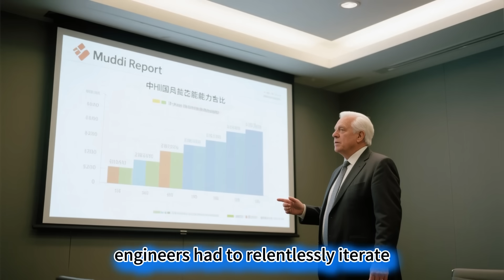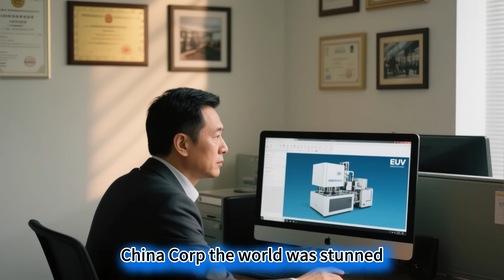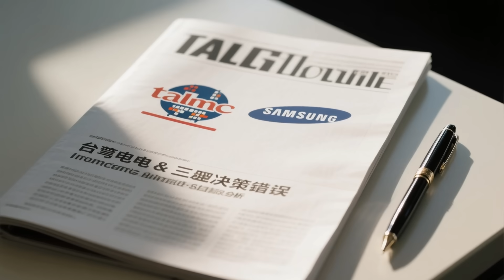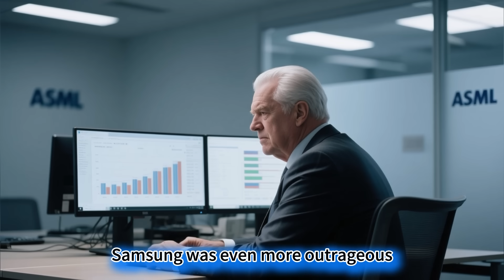China No Longer Forgives Two Chip Giants！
Why Those Who Abandon China Are Ultimately Abandoned
The two chip giants that once controlled 70% of high-end global chip capacity and whose word was law—TSMC and Samsung—have recently collectively lowered their posture.
TSMC’s CEO personally led a delegation to Nanjing, and the President of Samsung Greater China made three visits to Shenzhen. In their pockets, they carried a combined total of over $30 billion in foundry orders, showing the deepest humility. However, the Chinese market today is no longer the "backyard" they can command at will.
At the TSMC plant in Nanjing, an EUV lithography machine worth over $5 billion sits gathering dust in its custom wooden crate, the plastic film on its packaging still unwrinkled. The situation at Samsung’s 12-inch wafer production line in Xi’an is worse: equipment utilization has fallen below 35%, and many workers are rotated off-shift and waiting for assignments.
It is stunning to recall that five years ago, a simple threat of "supply cut-off" could cripple Huawei's high-end phones. How did these powerful "chokepoint" players end up begging Chinese companies for orders, cash in hand?
Many people are intimidated by "nanometer process technology," believing that chip manufacturing is a kind of "celestial craft" only a few nations can master. But the logic behind SMIC’s use of DUV lithography to create 7nm chips is similar to making a handmade photo album at home.
Simply put, an EUV lithography machine is like a professional photo printer that produces high-definition pictures at the push of a button. A DUV machine is like a standard printer, which was originally only good for printing "fuzzy images" at 14nm. To produce the "ultra-clear" 7nm version, engineers had to relentlessly iterate:
First, print a layer with precise alignment, then use special chemical reagents to fix the pattern, wipe off the excess material, then print another layer from a different angle, repeatedly refining and superimposing the image, sometimes requiring up to eight overlay exposures. This process allows zero tolerance for error. The laser precision of the lithography machine must be controlled to one ten-thousandth of a hair's width, and the workshop temperature error cannot exceed 0.1°C. SMIC engineers reportedly stayed in the workshop for three consecutive months, working until their eyes were bloodshot just to figure out the parameters.
It was this "stupid method," mocked by foreign media, that, during the complete EUV embargo of 2023, pushed the 7nm chip from the lab to the production line. When the Huawei Mate 60 Pro launched with this "China Core," the world was stunned. This was not a "stupid method"; it was the survival wisdom painstakingly carved out of a desperate situation—a bloody path that broke through the blockade.
Even more revolutionary is the latest report from Moody's, which shows that mainland China's chip capacity is projected to reach 21.3% of the global total in 2025, about to surpass South Korea's 21.6%. For the 28nm mature process, our capacity share is as high as 33%, making us the absolute world leader. Even ASML admits that the Chinese market accounts for 42% of its revenue; without China, their lithography machines cannot be sold.
This complete reversal began with a shocking betrayal five years ago. Today, we will thoroughly dissect the "self-destructive path" of TSMC and Samsung, examine how China's chip industry fought back in desperation, and uncover the brutal truth behind the global chip landscape.